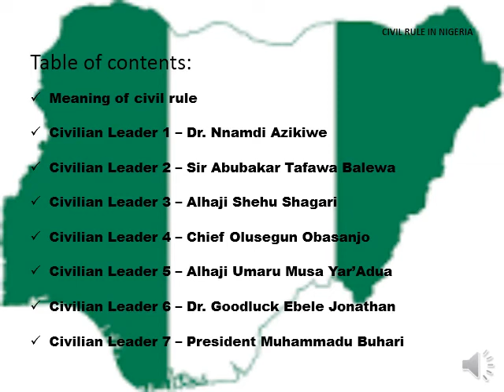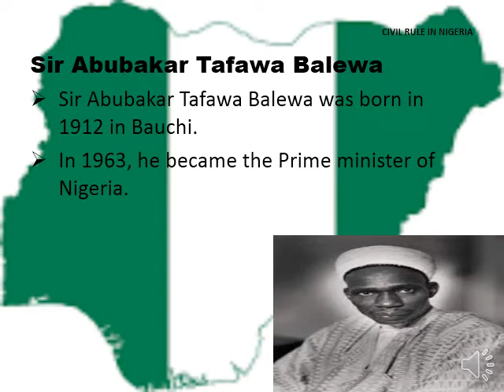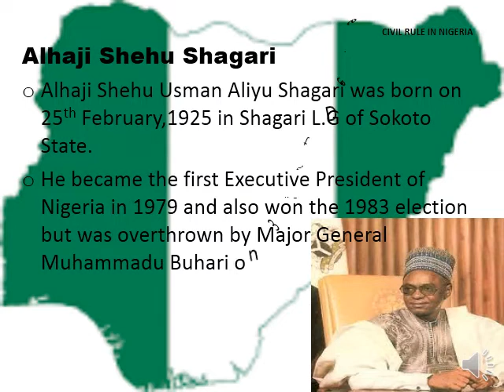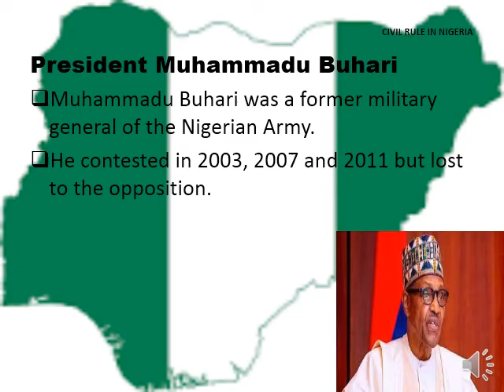Civil rule in Nigeria. Short video on past & present civilian leaders in Nigeria.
Civilian Leaders: Past and Present